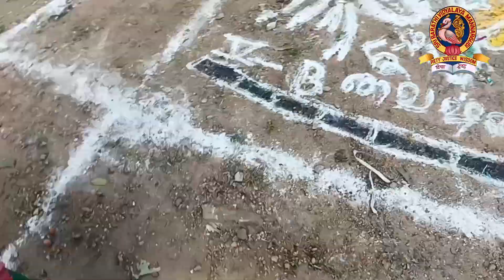Rangoli as a part of the Pongal Celebration @Sri Barathi Vidyalaya School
Our School Pongal Celebration 2024 @Sri Barathi Vidyalaya School @Mannargudi We want to take a moment to thank the amazing parents who took the time to participate in our school Rangoli event.

Thank you, parents, for your enthusiastic participation in our school's Rangoli event during the Pongal Celebration! Your creativity and support added vibrant colors to the festivities.